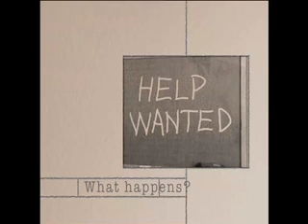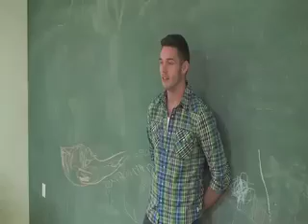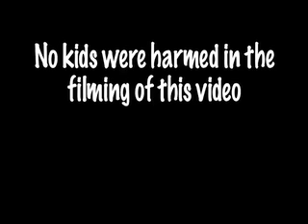vineyard kids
kids church 2